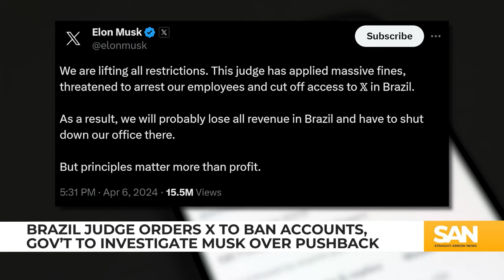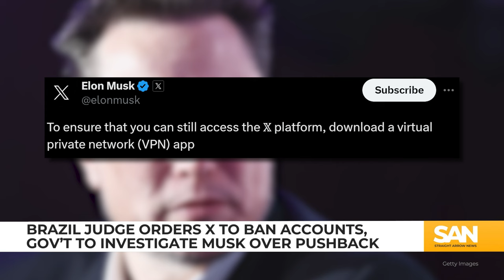Brazil to investigate Musk after pushback over order to ban X accounts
A judge in Brazil is opening an investigation into X owner Elon Musk after he pushed back against a court order to block some accounts. While X posted that it was forced to block the accounts, Musk said he’s working to change that.